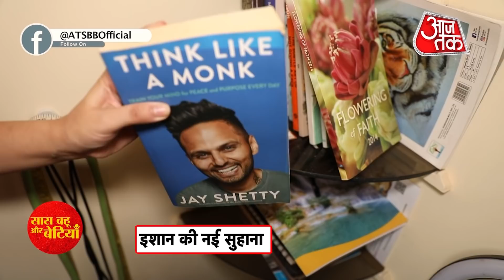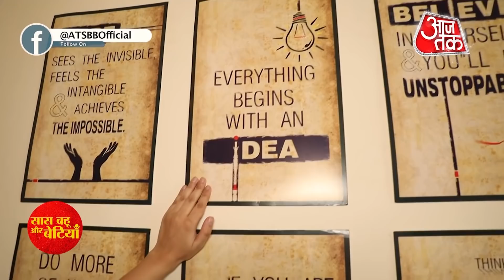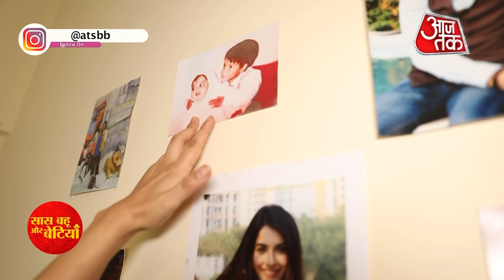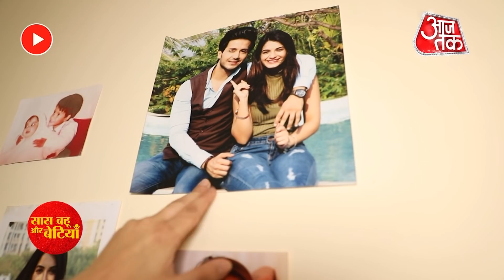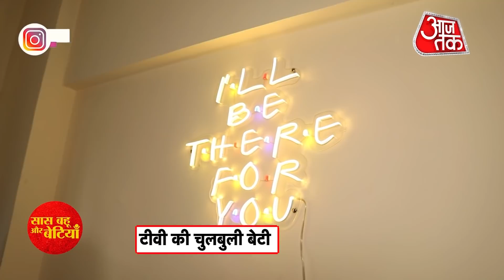Home Dayout With Shagun Sharma aka Titli Of Sasural Genda Phool 2!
Here's a fun home dayout with Shagun Sharma aka Titli of Sasural Genda Phool 2 in this video..